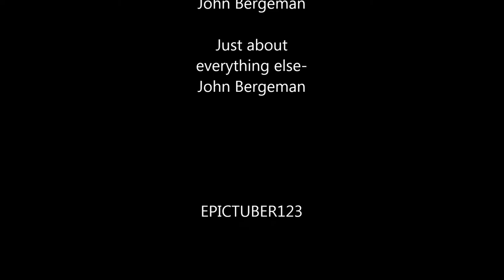Animate!- Egg Nog Nuts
Drunken on Eggnog.